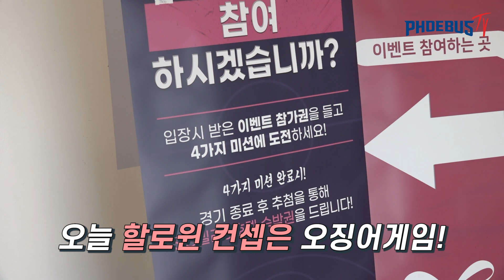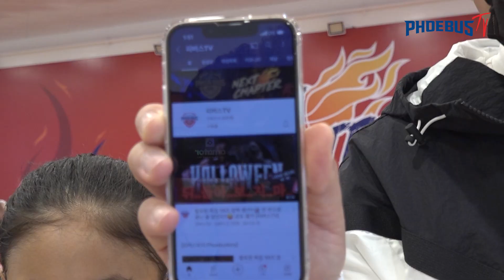다양한 놀거리가 가득❗😀 할로윈데이의 동천체육관은 어떤 모습❓🤔 홈경기 스케치 [피버스TV]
홈경기에서 짜릿한 승리를 끝으로 1라운드가 마무리 되었습니다!💥
응원해주신 모든 팬분들께 감사하며, 앞으로도 좋은 모습으로 보답하겠습니다!🙏
승리의 홈경기!🔥 뜨거웠던 동천육관의 분위기를 영상에서 확인하세요~😘

11월 1일 월요일에 있을 대구 가스공사와의 경기도 기대해 주세요~!!❤

* 본 영상은 코로나19 방역수칙을 철저히 준수하여 촬영되었습니다.

더 많은 정보는 여기로 👇👇
 울산 현대모비스 피버스 농구단 홈페이지
 울산 현대모비스 피버스 농구단 페이스북
 울산 현대모비스 피버스 농구단 인스타그램
 울산 현대모비스 피버스 농구단 네이버TV